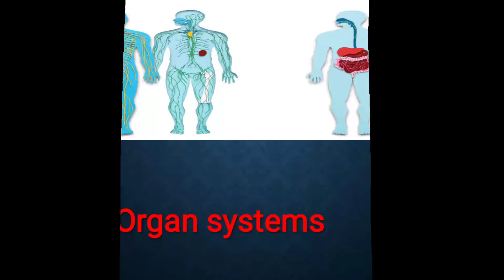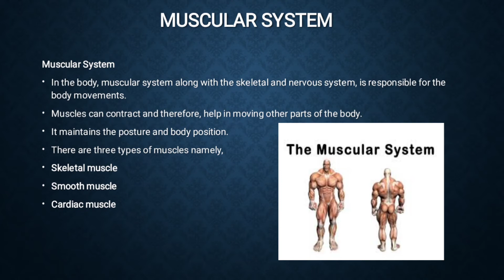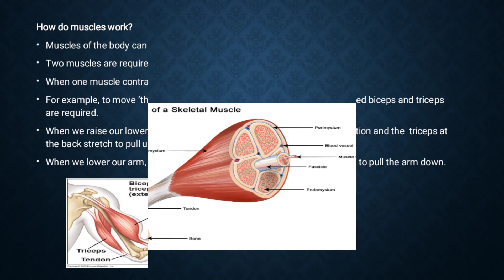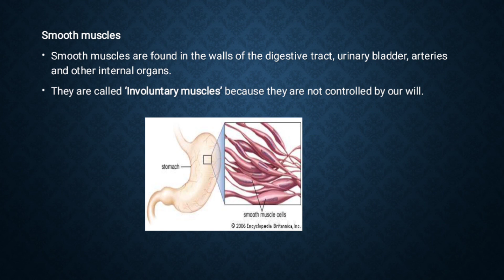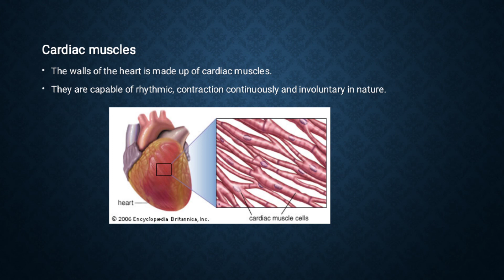UNIT 6 0RGAN AND ORGAN SYSTEM MUSCULAR SYSTEM Class 6 Science